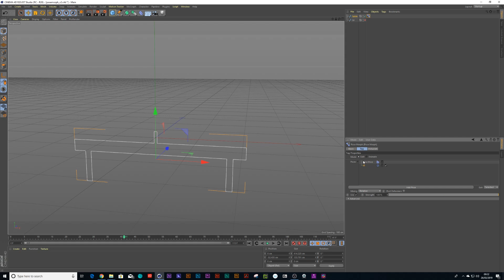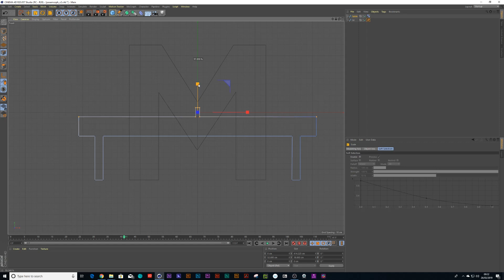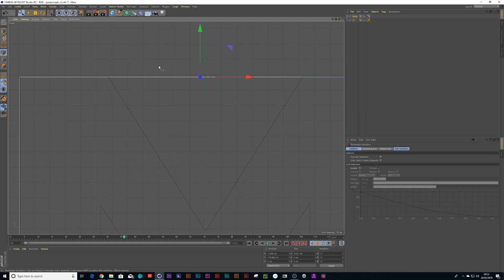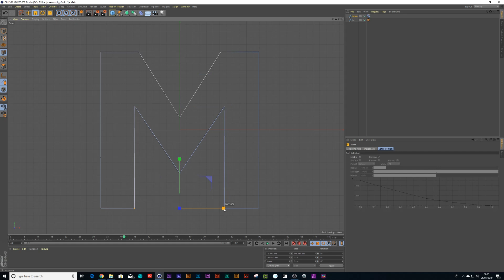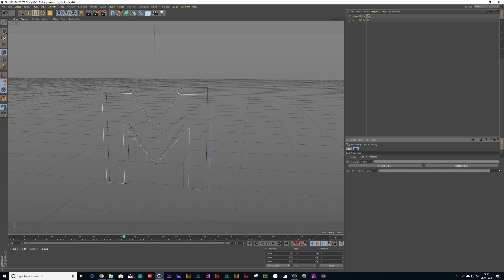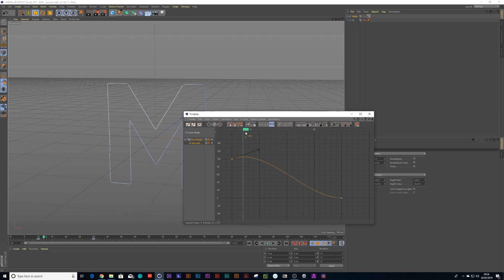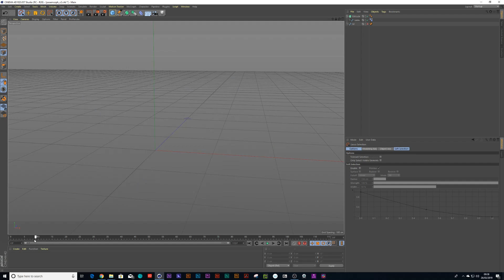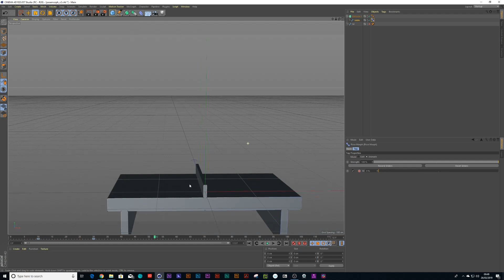Morph Between Splines in C4D with Pose Morph Tag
What will we learn today?
- How to morph from one spline to another in C4D using a Pose Morph tag.

References:

Using the Pose Morph Tag to Morph Between Objects in Cinema 4D

If you have any queries about Elemental Concept or any of the services we offer, please don’t hesitate to get in touch.

Our team are more than happy to chat through anything you need to see how we can add real value to your business.

A: 24-26 Baltic Street East, London EC1Y 0UR